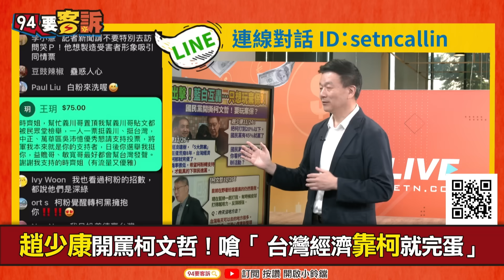【94要客訴】三角督賴侯柯確定！于北辰：蕭美琴強項是溫暖！趙少康「鼓譟人心」焦慮仇恨！希望台灣更好vs.中華民國滅亡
藍白嘴巴說敵人是民進黨！實則為棄保互轟
侯趙配「全面打柯」？禁立委小雞找柯站台…
賴蕭侯行程滿滿！柯文哲爆家裡蹲窘態畢露

友邦連結區